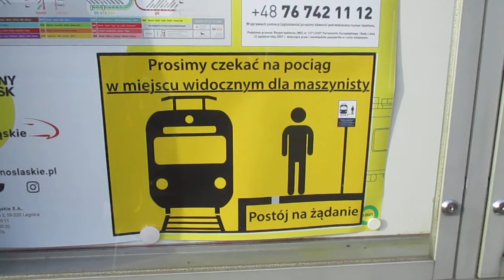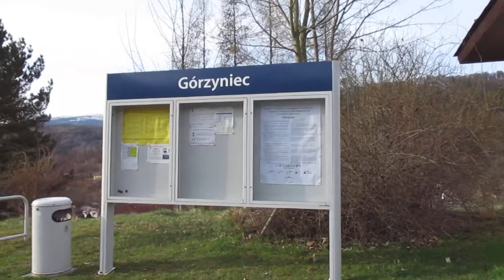Przystanek osobowy Górzyniec - NA ŻĄDANIE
Przystanek osobowy Górzyniec jest przystankiem na żądanie. W materiale omawiam jak należy prawidłowo korzystać z tego przystanku, data nagrania 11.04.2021